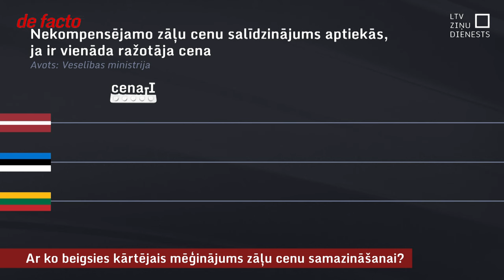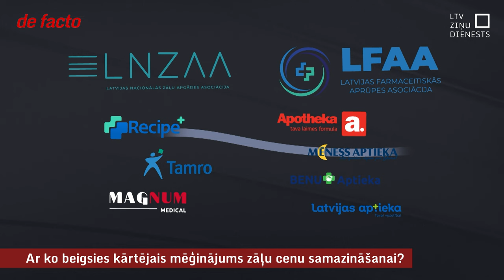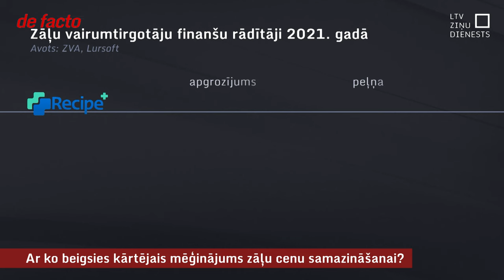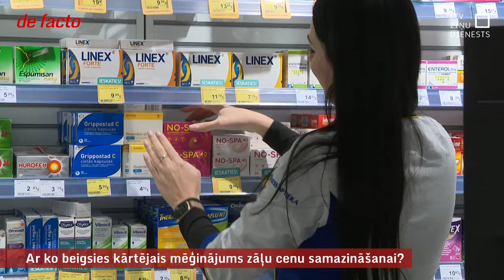Ar ko beigsies kārtējais mēģinājums zāļu cenu samazināšanai?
Veselības ministrija pieteikusi kārtējo mēģinājumu samazināt zāļu cenas, un jau ierasti saskaras ar nozares, īpaši tās lielo spēlētāju, pretestību. Ziņu virsrakstos nonāk brīdinājumi pat par 150 aptieku iespējamo slēgšanu. Līdz šim Veselības ministrijas centieni kaut ko mainīt pretestības dēļ ierasti beigušies ar plānu nonākšanu atvilktnēs pat uz vairākiem gadiem. Šoreiz Veselības ministrs sola to nepieļaut.